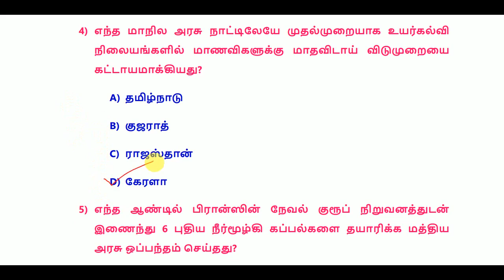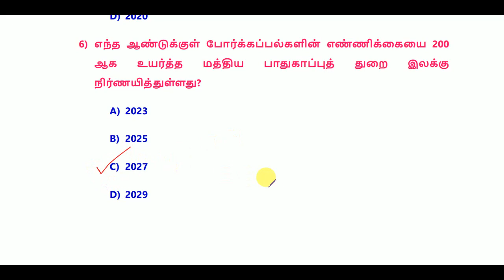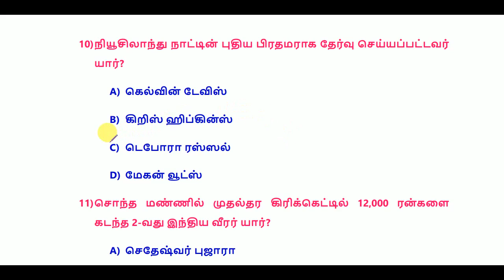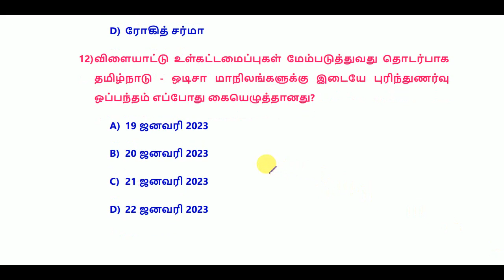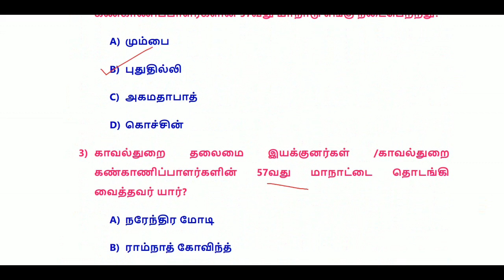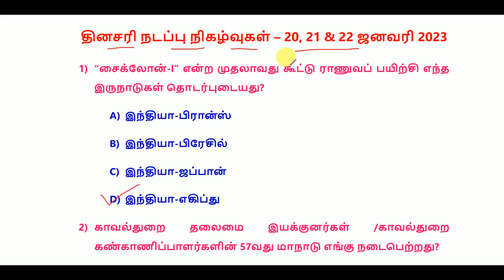Daily Current Affairs in Tamil 20, 21 & 22 January 2023 || TNPSC, RRB, SSC || World's Best Tamil